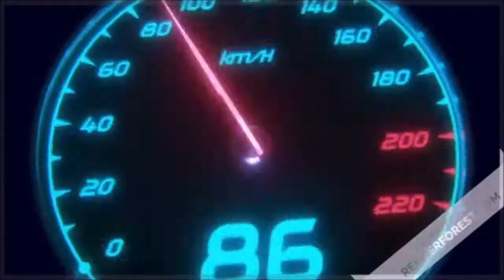Army of Two: The 40th Day : Guerre intense dans le zoo